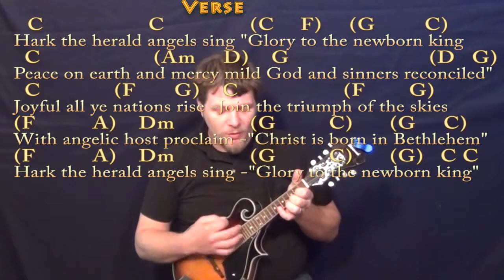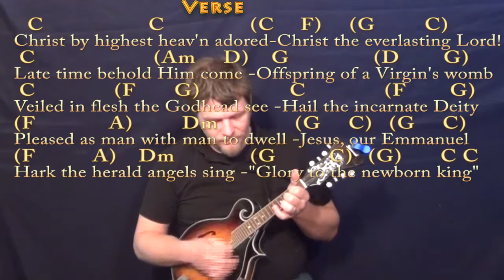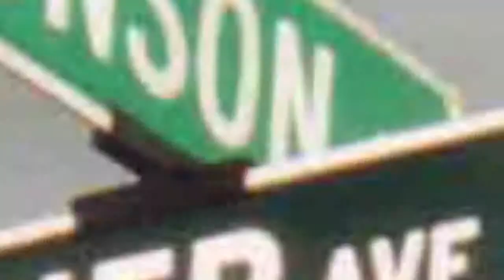Hark the Herald Angels Sing - Mandolin Cover Lesson in C with Chords/Lyrics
PLAYLISTS FROM MUNSONMUSICLIVE:
MUNSONCOVERS GUITAR LESSONS HARK THE HERALD ANGELS SING CHART ...HARK THE HERALD ANGELS SING G MAJOR CHART ...